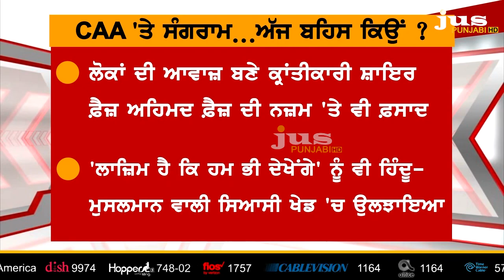Is Punjab in Danger From CAA ? || To The Point || KP Singh || Jus Punjabi